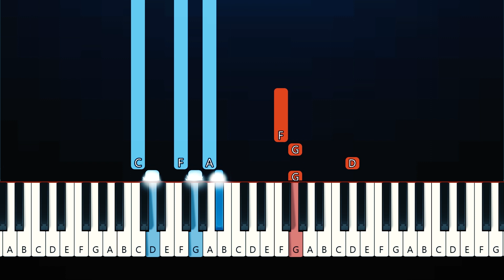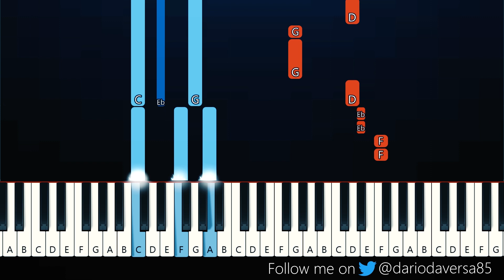GLITCH BACK STORY - DOOR ANIMATION (Psycho) (Piano Tutorial)